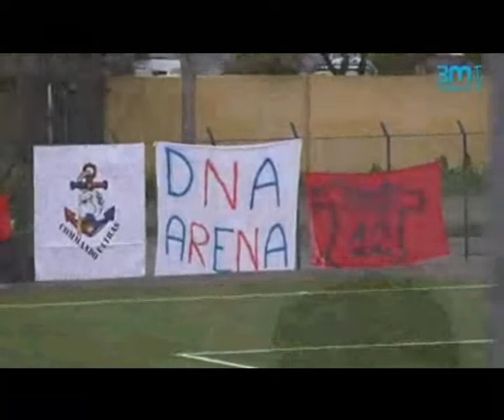CANICATTI' MARINA DI RAGUSA GLI HIGHLIGHTS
Lo sport, torniamo ad occuparci della notizia di apertura, cioè la conquista della coppa Italia da parte del Canicattì calcio. Ecco gli highlights del match.